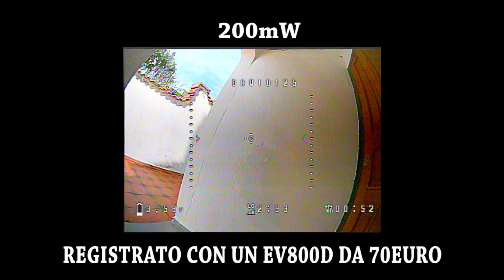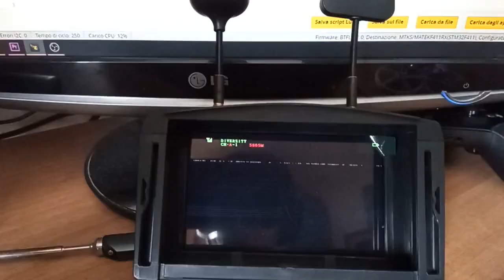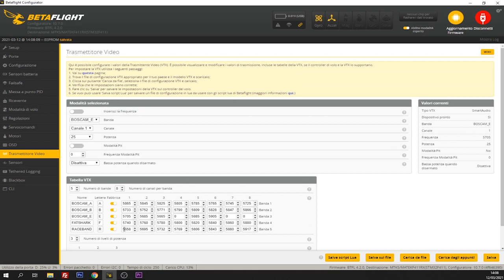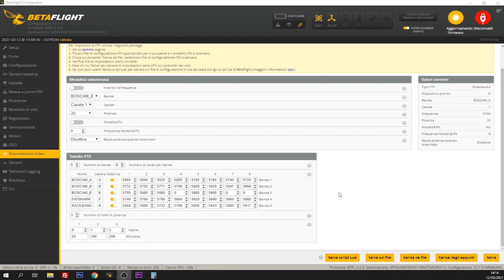Aumentiamo la Potenza VIDEO Sbloccando la VTX, Basta Disturbi!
Pensate di aver settato la potenza a 200, 400 o 800 milliwatts ma poi in realtà non vedete miglioramenti? Ecco quale potrebbe essere il problema! :)